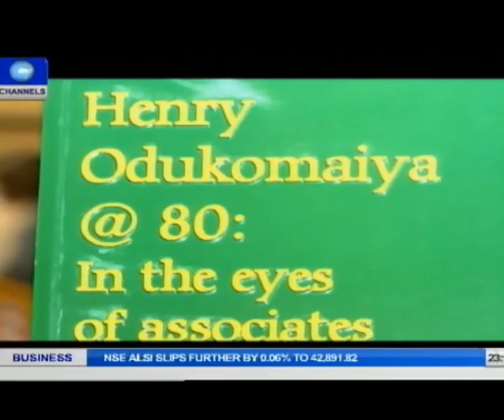Metrofile: Foremost Journalist; Henry Odukomaiya Turns 80